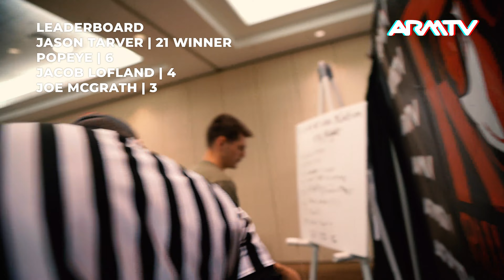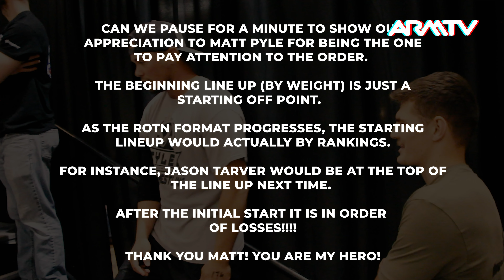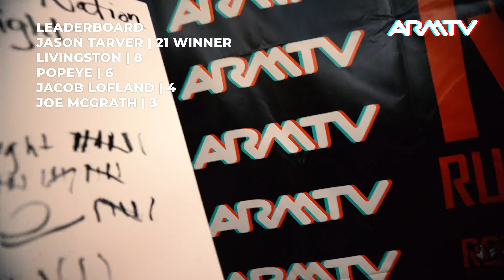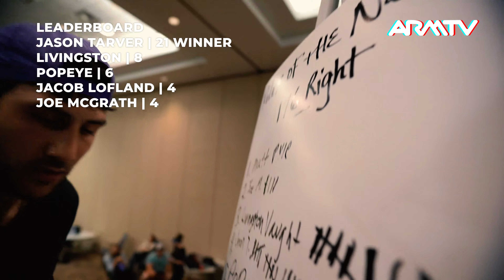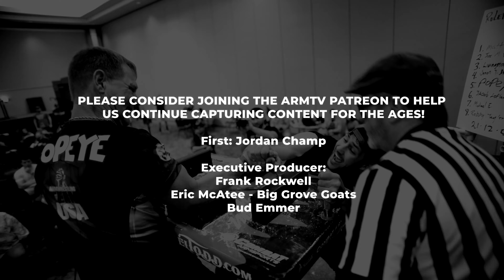Dramatic FINALE armwrestling | 176R ROTN (2 of 2)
With Jason Tarver out of the competition...the race IS ON! Matt Pyle, Popeye, Joe McGrath, Robby Taylor, Jacob Lofland, Livingston Vaughn, and Mike Edwards | 176 RIGHT | 2021 | Second Cam Jullian D Gallaghan (Thanks again!)

Thanks to Efrain Cabrera (The Armwrestling MATRIX) for supplying us with the match that I was missing.

Waxahachie Texas